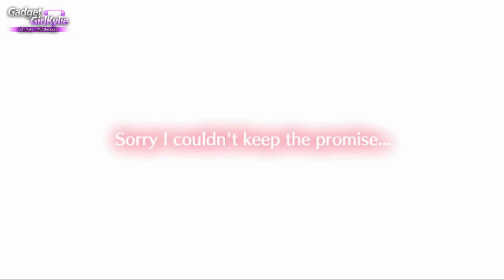Trillion: God Of Destruction Part 44 PS Vita Let's Play Walkthrough - Mammon's Death VS Trillion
Part 44 - Trillion: God of Destruction let's play / walkthrough / playthrough / gameplay video series. Recorded in 720P 60FPS for stunning gameplay footage and high quality sound. Including live commentary containing thoughts / impressions and review. I am playing on the Playstation TV.

Title: Trillion 1,000,000,000,000: God of Destruction
Platform: PlayStation®Vita / Playstation®TV
Genre: Strategy RPG
Voiceover options: Japanese & English
Language format: English subtitles
Release date: 3/29/2016 (US) / 4/1/2016 (PAL)
Developer: IDEA FACTORY / COMPILE HEART /
PREAPP PARTNERS
Publisher: Idea Factory International, Inc.

More than a thousand years passed since the legendary battle against the Heavens. The demons of the Underworld lived an evil, yet fulfilling life in peace. And so it remained, until the appearance of Trillion, a demon god of destruction that sought to consume the world.

Its power unfathomable, it destroyed the Underworld’s forces. Even Zeabolos, the Great Overlord himself, was defeated. On the brink of death, Zeabolos heard a mysterious voice from deep within. “It is too early yet for the lineage of the Great Overlord to fall…” Zeabolos was revived, his shambled body patched together again by a young necromancer named Faust. Zeabolos gained the power of the Soul Grimoire, and decided henceforth to fight!

Key Features:
A TRILLION HP! This big bad boss has 1,000,000,000,000 HP! How you defeat him is up to your individual strategy and training!
6 Deadly Sins to Love! In between battles, you’ll get some quality alone time with each of your six Overlord Candidates leading your army. Can you have a love story even in war?
Prepare for Battle! While Trillion sleeps, it’s training time! Hit the training grounds and discover randomly-generated treasure chests or strengthen weapons at the Blacksmith’s!
Replay, Replay, Replay! Stats carry over with each New Game+ plus and there are multiple endings to unlock! With over 10 endings, there’s even more reason to stand up and keep fighting!

Video Features:
Mammon gameplay
Mammon VS Trillion boss battle fight
Mammon death scene